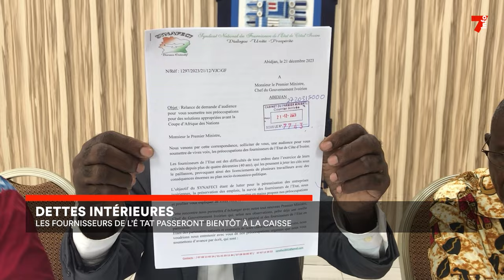Dettes intérieures : les fournisseurs de l'État passeront bientôt à la caisse